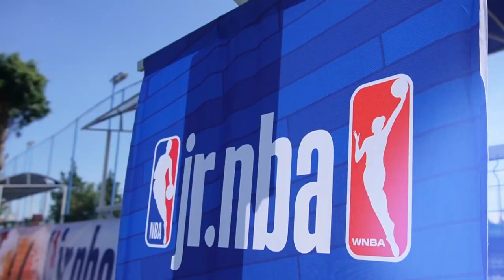Visita del Coach Phillip Calvert del programa Jr. NBA a Instituto Tepeyac Campus Cuautitlán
🏀 ¡Una visita excepcional! El Coach Phillip Calvert del programa Jr. NBA nos brindó el honor de su presencia. Este logro es el resultado del arduo trabajo de toda nuestra comunidad. Nuestros estudiantes, con su destacada participación, han llevado el prestigio de nuestra escuela a lo más alto. ¡Continuemos avanzando juntos hacia el éxito en el deporte y la educación! 🌟